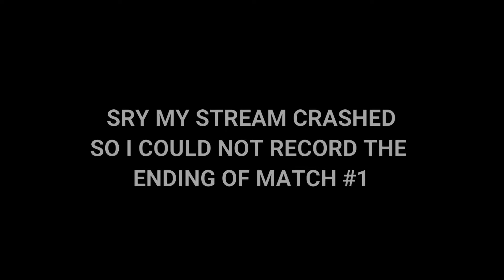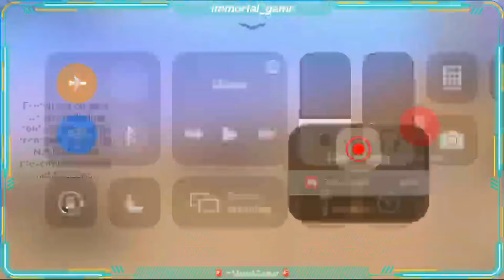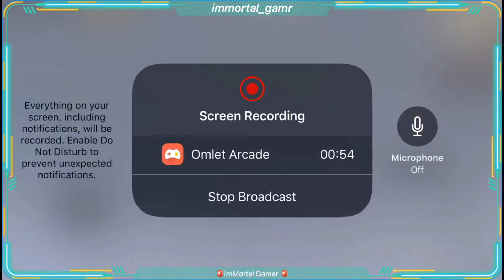PUBG Pro Competitive Scrims NA TPP #1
Social Medias :-